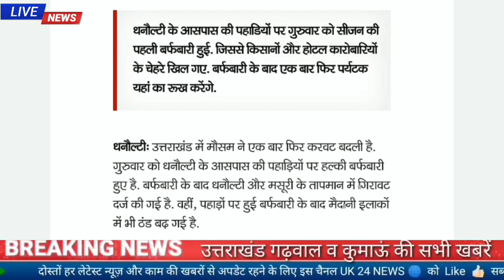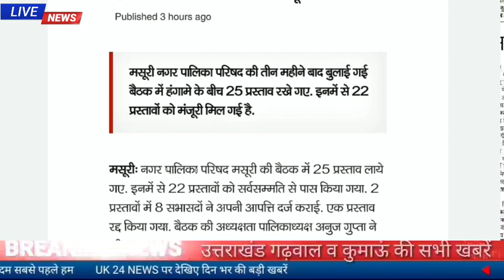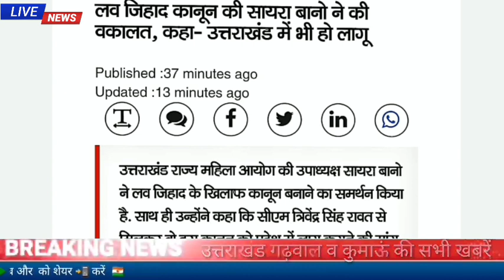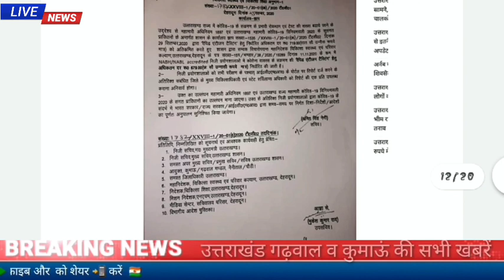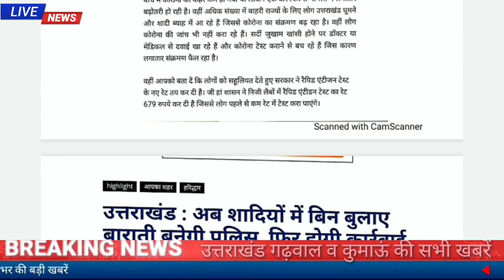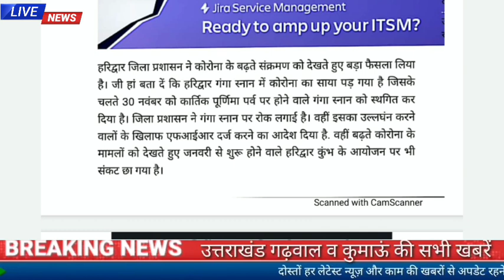26 नवंबर उत्तराखंड समाचार पहाड़ों में भारी बर्फबारी सड़क दुर्घटना दिनभर की बड़ी खबरें Uttarakhand Ne